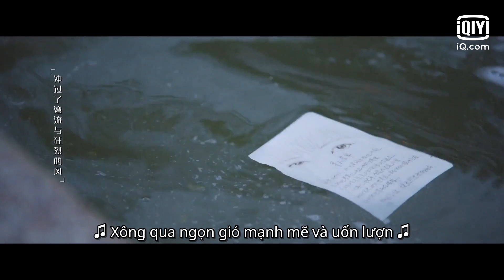Nụ hôn siêu ngọt ngào, cẩu lương hơi nhiều 😍 | Mơ Gặp Sư Tử Tập 08 | iQiyi Vietnam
Diễn viên chính: Diêu Trì, Trần Vũ Tư

Mơ Gặp Sư Tử (Out of the dream, Mơ Thấy Sư Tử) xoay quanh câu chuyện của Vũ Phi (Trần Vũ Tư thủ vai), là một nghệ sĩ kinh kịch Bắc Kinh vì mắc sai lầm mà bị khai trừ. Ngay lúc đó, nhà sản xuất Bạch Phi Lệ (Diêu Trì thủ vai) đang tìm kiếm một nữ diễn viên có nền tảng về kinh kịch Bắc Kinh và đã tuyển dụng Vũ Phi. Sự xuất hiện của Vũ Phi đã mang đến cho sân khấu một làn gió mới khi mà tài năng và giọng hát của cô giúp sân khấu tăng lượng khách lên đáng kể chỉ sau vài ngày đầu hát. Sự nghiệp của nữ chính Mơ Gặp Sư Tử tưởng chừng phất lên như diều gặp gió thì bất chợt cả hai cắt đứt mối quan hệ về cái chết của người mẹ. Sau một thời gian, khi họ gặp lại nhau, Vũ Phi đang trong quá trình chuẩn bị cho trường kịch nghệ trong khi Bạch Phi Lệ phải đối mặt với cuộc khủng hoảng chưa từng có. Vũ Phi bắt đầu làm việc bán thời gian cho Bạch Phi Lệ trong khi anh giúp cô với bài kiểm tra đầu vào. Trong khoảng thời gian này cả hai đã nhen nhóm lại mối quan hệ của mình và bắt đầu nắm tay nhau cho kế hoạch Mơ Gặp Sư Tử nơi sân khấu kịch.

Xem Thêm nhiều phim hay khác:
✨Phim Cổ Trang: